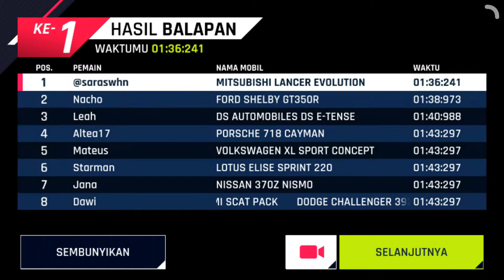Need For Speed Hot Pursuit Asphalt 9 Legends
@saraswhn Driving : Mitsubishi Lancer Evolution Final Edition 🇮🇩

@ferdinan_sule Driving : Ford Shelby GT350R 🇮🇩

@iko.uwais Driving : DS Automobiles DS E-Tense 🇮🇩

@ghisela.kell Driving : Lotus Elise Sprint 220 🇮🇩

@nikitamirzanimawardi_17 Driving : Dodge Challenger 392 Hemi Scat Pack 🇲🇨

@naomisachie Driving : Porshe 718 Cayman 🇲🇨

@attahalilintar Driving : Volkswagen XL Sport Concept 🇮🇩

@vierannii Driving : Nissan 370Z Nismo 🇲🇨